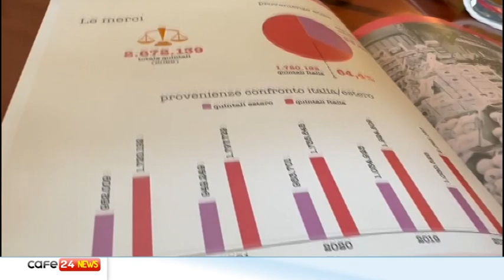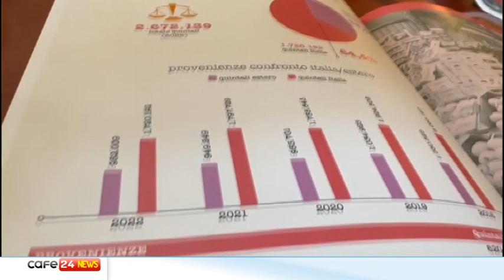CAFE24 TGPADOVA MERCOLEDI 24 MAGGIO 2023